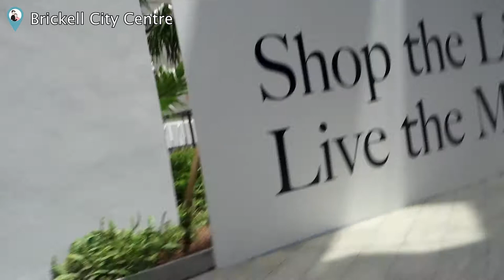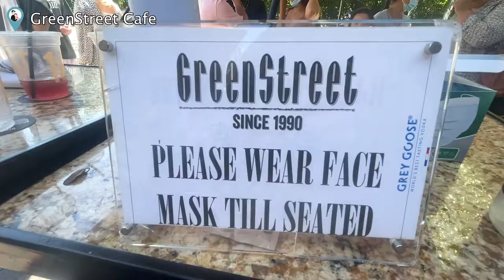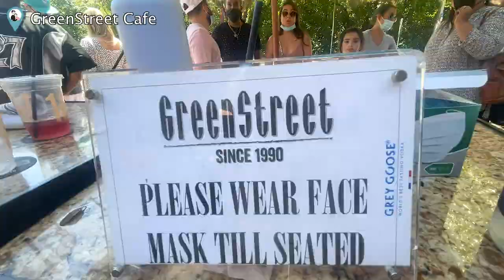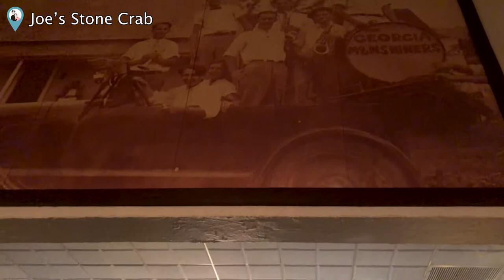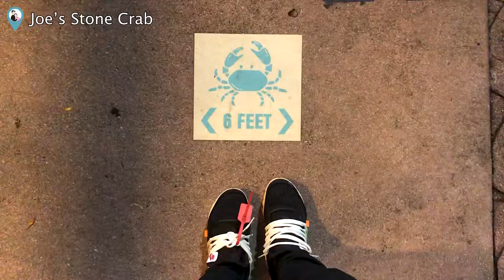Joe's Stone Crab and Key Lime Pie | Miami Series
This is it! Our last full day in Miami, Florida!

How did we spend our last day in Miami? We took it kind of easy. We spent the morning shopping and walking around Brickell City Centre. But walked out without purchasing anything. Got some great photos of the centre. There are some great spots to take photos here if you’re interested.

After getting our morning walk in, we decided to eat at a restaurant close to our Airbnb called Greenstreet Cafe which came highly recommended and definitely did not disappoint. Their coconut-crusted French toast really lived up to the hype and we cannot recommend this spot enough.

The rest of the day, we relaxed until the evening. We had reservations at Miami’s most popular and well-known seafood restaurant, Joe’s Stone Crab. In our opinion, the Peter Lugers of seafood. They specialize in, you guessed it, stone crab. Tender and tasty crab claws where you dip into a mustard sauce which gives it a nice tang. We ended the meal with what we think is the best key lime pie in all of Florida. (Big statement I know). If you plan on coming to Miami, Joe’s Stone Crab is an absolute must-visit! You will not be disappointed. But make reservations early.

Our night didn’t end there though. As a couple of amateur photographers, we scouted a few places that offered some great night views of Miami and took some photos. This was a great way to see a different side of Miami that we haven’t seen or experienced up until this point.

Thank you all for tuning in and following us on our Miami trip. We truly appreciate each and every one of you.